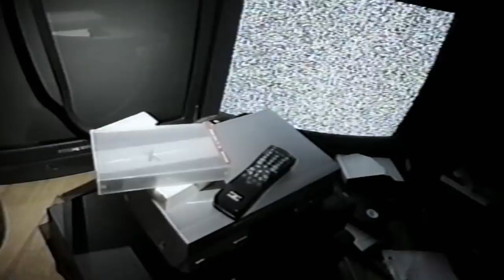Underappreciated Horror Movies You Need To Watch On Netflix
So, it’s a Netflix slumber party night and you’ve all decided that a horror movie will be best suited for the occasion. It’s not a bad idea considering there are a lot of bodies you can cling to when the fright arrives.

But what horror movie do you choose? There are a lot of good ones to choose from on Netflix. There are true and tried horror movies like The Ring or you can even try newer entries like Bird Box, Before I Wake, or Unfriended.

But if you want a horror movie that’s out of the norm and different, you should take a chance at these underappreciated horrors movies on Netflix.

Midnight Meat Train | 0:00
Train to Busan | 0:52
The Pact | 1:26
We Are Still Here | 1:59
V/H/S/2 | 2:25
Stake Land | 2:50